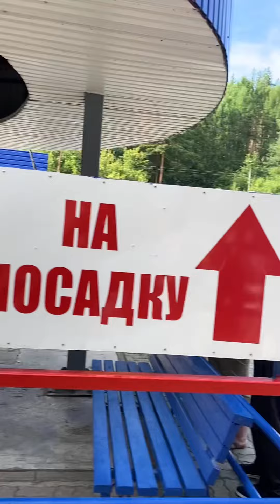Алтай горнолыжное комплекс